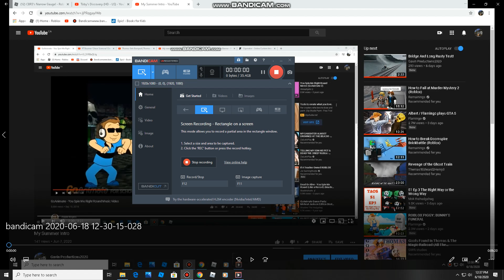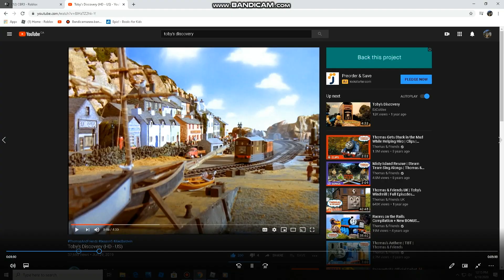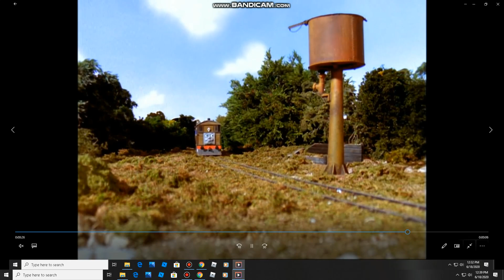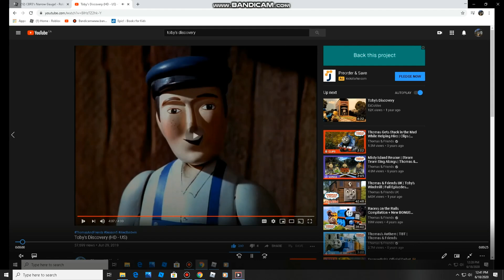Toby's Discovery Remake!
Footage is not mine it belongs to hit and mettal